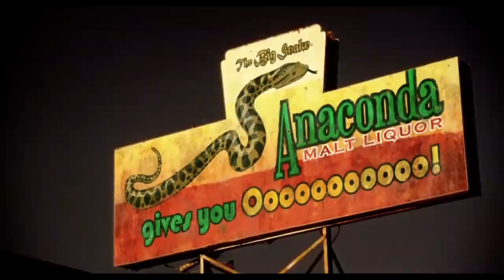ＳＬＯＷ ＭＯＴＩＯＮ | Green Piccolo [ Full album stream ]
An important message from Green Piccolo:
" This is not Trap-Music. This is good sh*t. Cooked with the soul of music history. Coming straight from the heart. Always with that smokey taste. Gluten free and vegan. All organic. No typical arrangements. Mellow breaks for your mind. Happy and sad feelings mixed in a smooth cocktail of everyday's struggle."

TRACKLIST
0:00 Troublesome
3:40 Mindset
7:10 Slow
11:10 The City
14:43 The Fall
18:04 Gravity
21:50 Don't Waste My Time
25:08 When The Sun is Going Down
28:43 No Galaxy

▶▶genre: phonk, afro cloud
Visuals: RC
Edit:RC
Source:  "Black Dynamite'